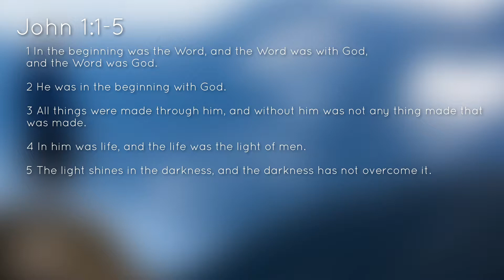GPP 09.17.2017 GPP Sermon Bite - A Personal God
You are not here by accident. God created the universe but He didn't stop there - He created you as part of His master plan!

Hear the entire "Where Did I Come From?" message from our Questions From the Edge" series and others